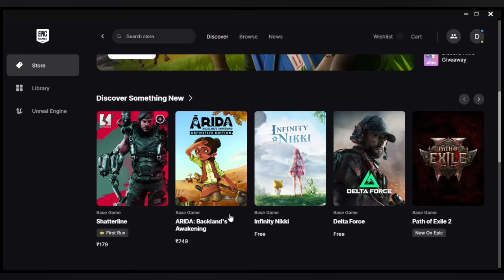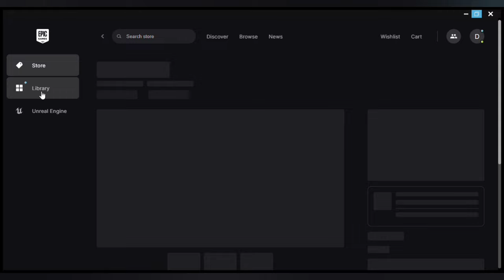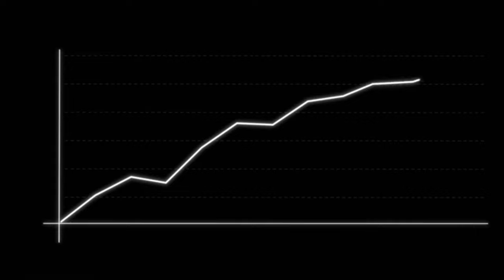First Mystery Game In Epic games store? (epic games mystery event 2024) AAA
First mystery game in epic games store
First mystery game in epic game
First mystery game 12 December
First mystery game rdr2
epic games mystery event 2024